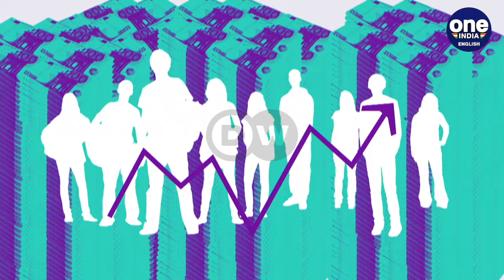Pandemic Aftermath: Will the Younger Generation Have to Pay for the Pandemic? | Oneindia News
Countries around the world are running up an astronomical amount of debt in a bid to save their economies. But who will get stuck paying back all that money? Will the younger generation get saddled with it all? Will they be able to cope?